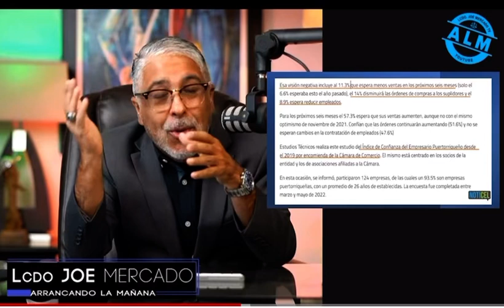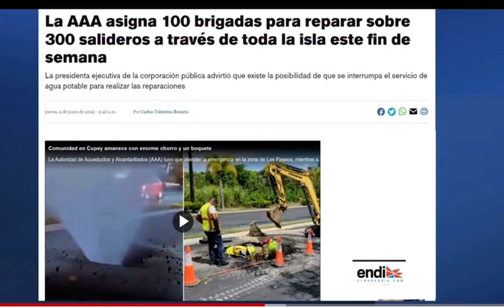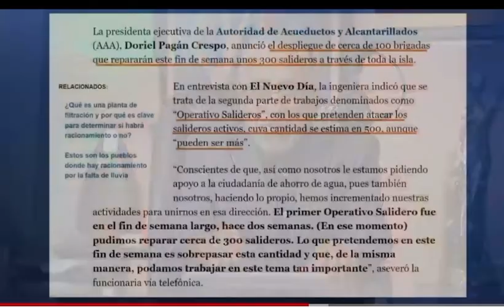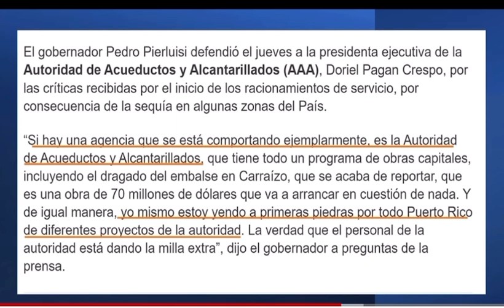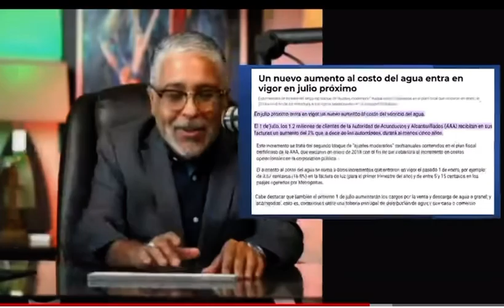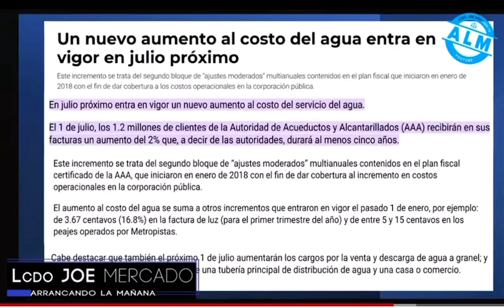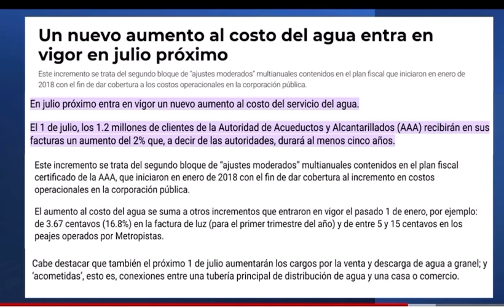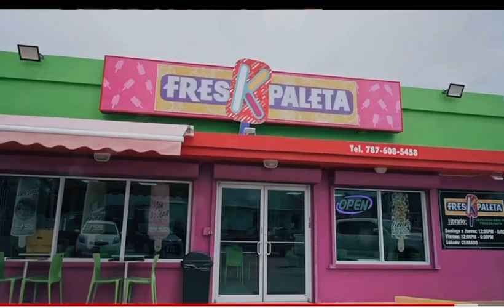La AAA dejará sin AGUA la mayoría de los pueblos de Puerto Rico este fin de semana.